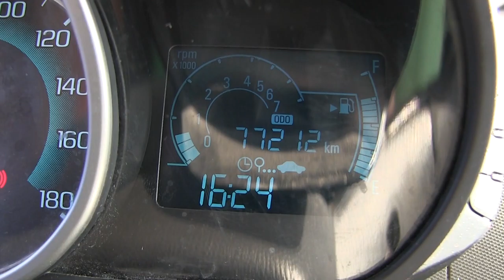Chevrolet / Spark / 2015 - c764764